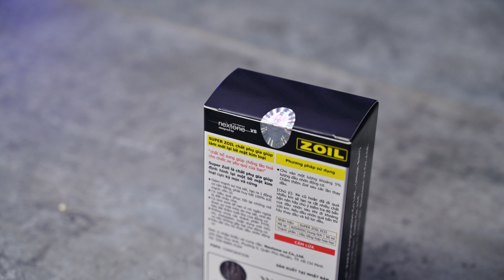[Game Xe Tinh Tế] #26: Tặng 2 bình phụ gia cho xe máy